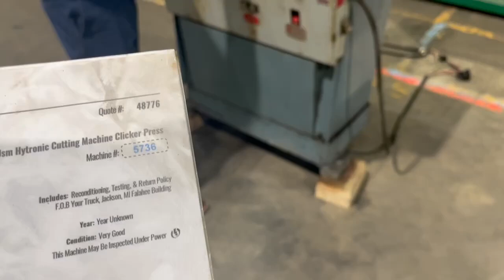25 Ton USM Clicker Press - Machine #5736